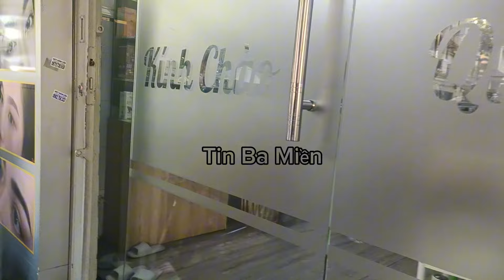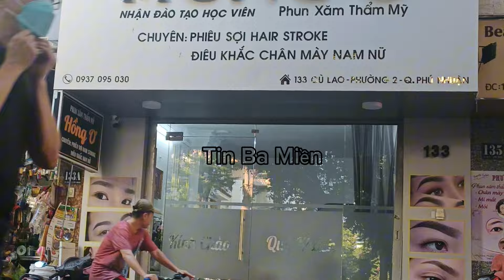Thật bất ngờ "HỒNG LOAN" đến Cửa hàng HỒNG Ơ Phun xăm Thẩm Mỹ làm điều này